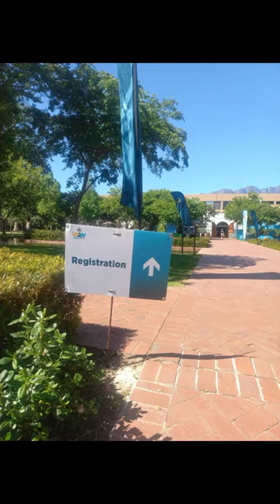Wines2whales 2023 with the legend Breyton Paulse 💪🏻